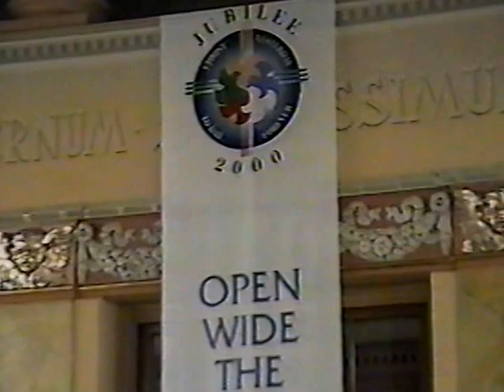My Sister Celebrating 25th Anniversary as a Cloistered Nun with the Pink Sisters Part 1 of 5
The Holy Mass, The First & 2nd Reading, The Gospel

After her Medical Technology Diploma from University of Centro Escolar in Manila, Philippines my sister Remy decided to join the Adoration of the Holy Spirit Sisters a.k.a pink sisters in Quezon City she was assigned to different convents in the Philippines until In 1993 she was transferred again to Mount Grace Convent in Saint Louis Missouri with a stop over at The convent of the Divine Love in Philadelphia, Pa.